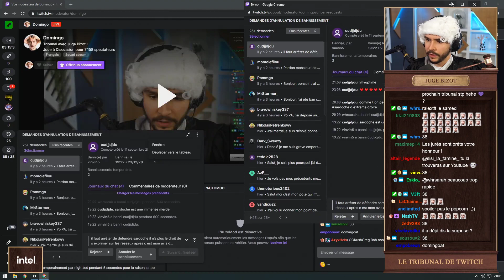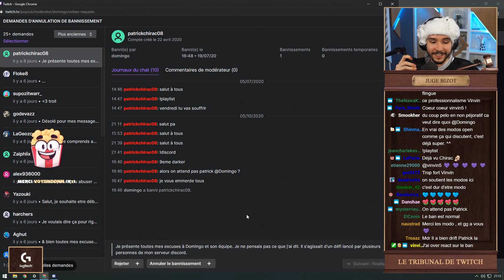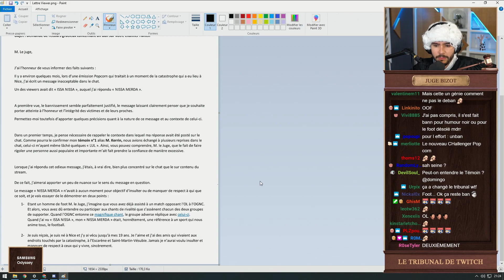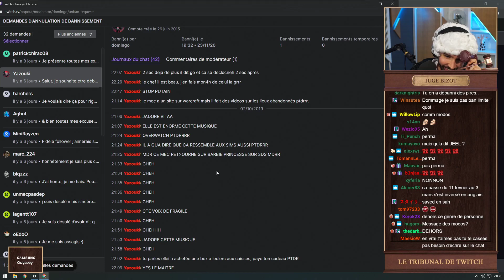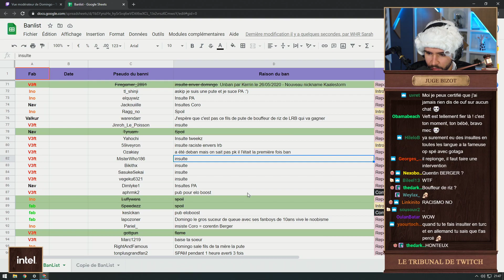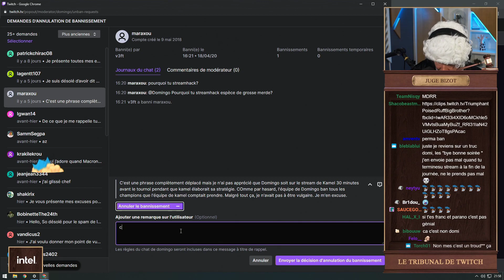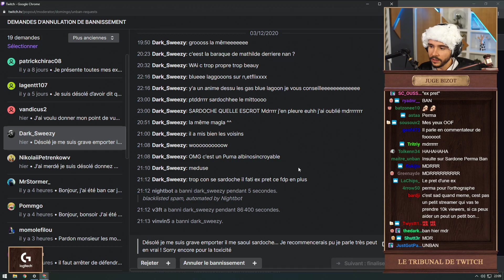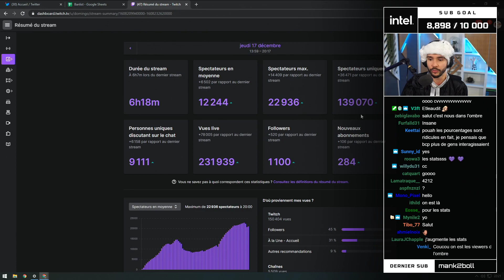QUELQUES BAVURES ?? (Le Tribunal de Twitch)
On ré-ouvre le document des enfers...